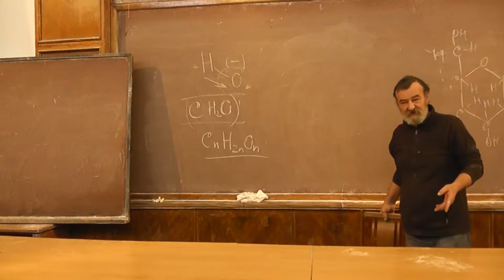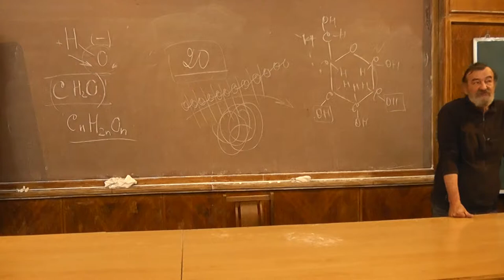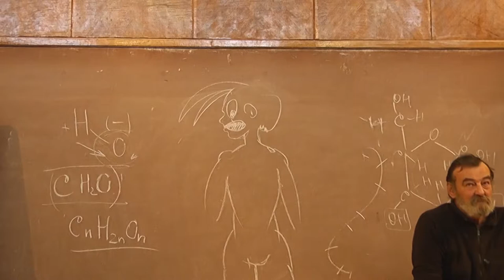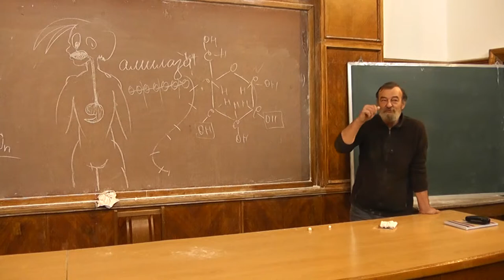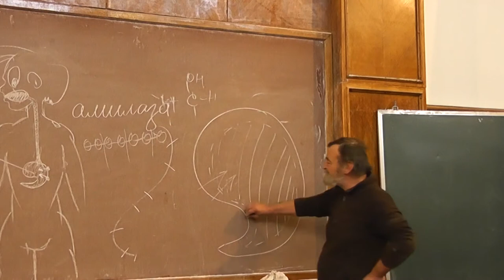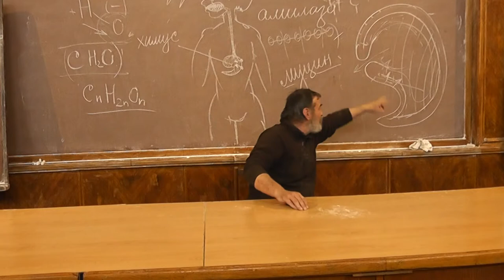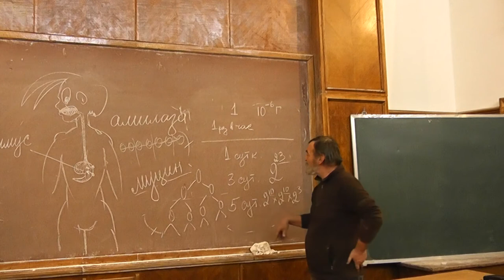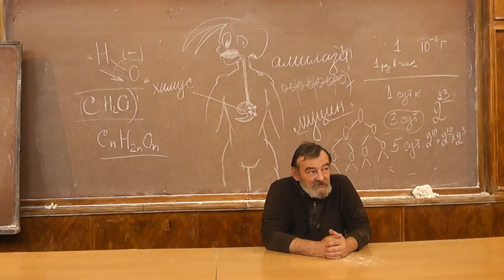3.3 Пищеварение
Хилус (позднелатинское chylus, от греческого khylós — сок) — название различных по функциям, но похожих по внешнему виду и составу жидкостей в организме человека и животных. По внешнему виду хилус напоминает млечный сок. Это молочно-белая жидкость содержится в лимфатических сосудах брыжейки животных.
Амила́за (древне-греческое άμυλον — крахмал) — пищеварительный фермент гликозил-гидролаза, расщепляющий крахмал до олигосахаридов.
Французский химик Ансельм Пайен описал в 1833 году диастазу — фермент, расщепляющий крахмал до мальтозы.